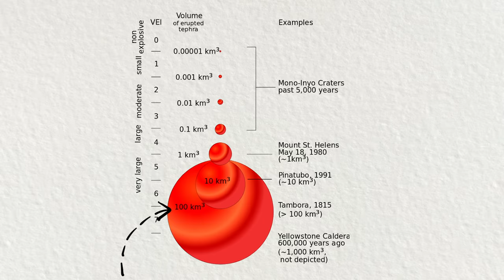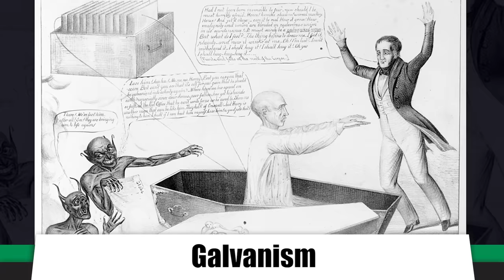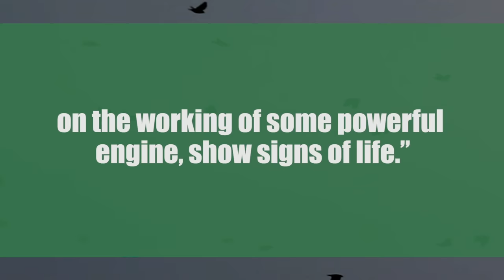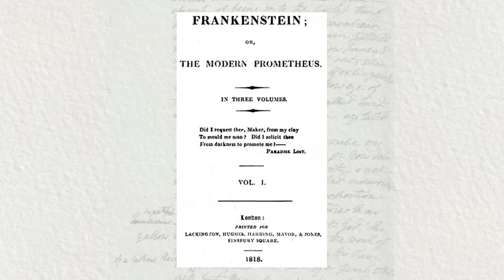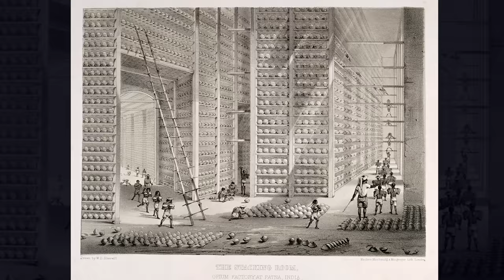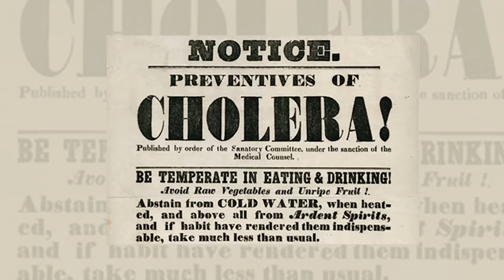Mount Tambora: The Year Without a Summer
for unlimited access to the world’s top documentaries and non­fiction series.